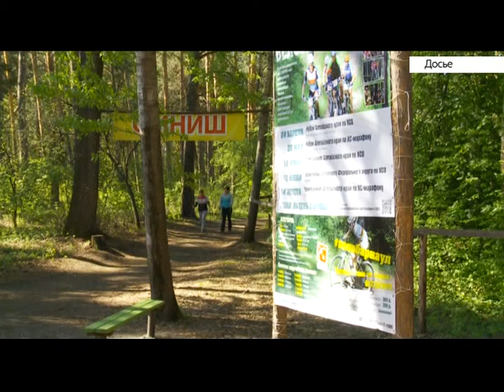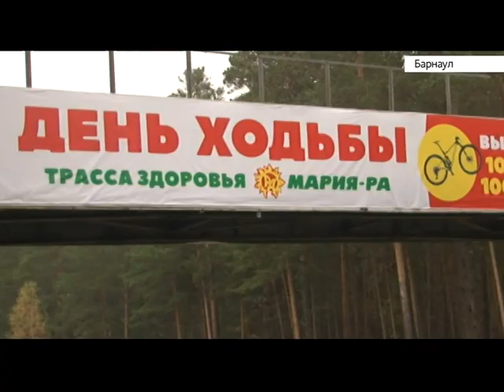«День ходьбы» в Барнауле перенесли из-за непогоды